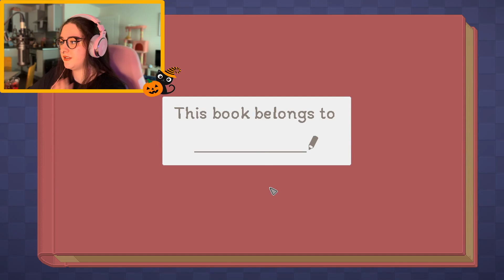cali plays unpacking #1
Unpacking is a indie puzzle game developed by Witch Beam. the aim is to successfully unpack and organise your characters things as they go through different stages of life and move homes.
thank you so much for watching this video, if you enjoyed please leave a like and a comment below so i know you liked it, and don't forget to subscribe to my channel and turn notifications on to be told when i next upload!
lots of love, until next time ♡